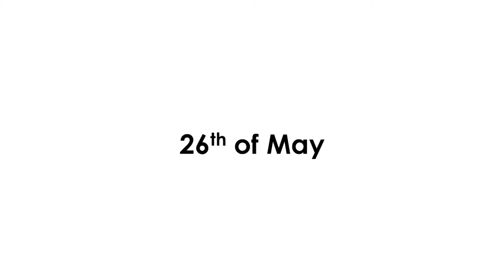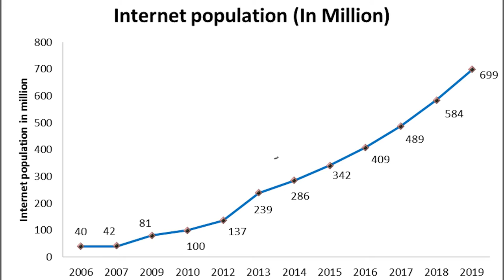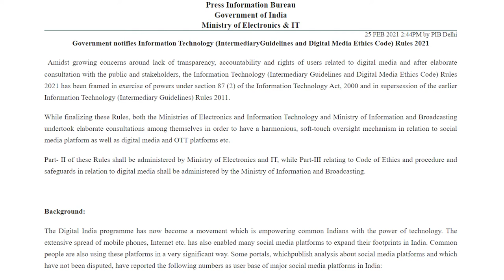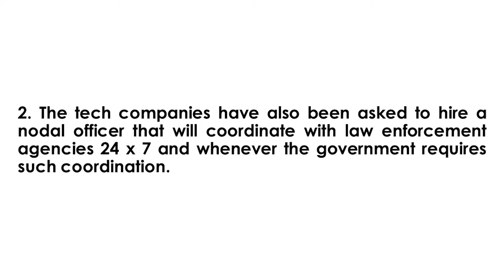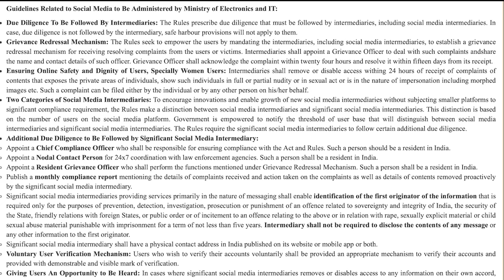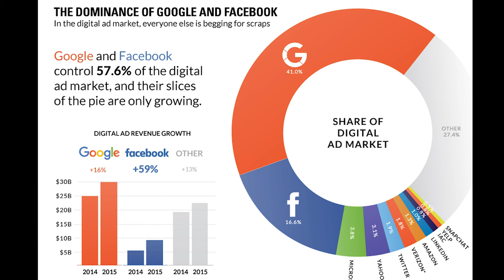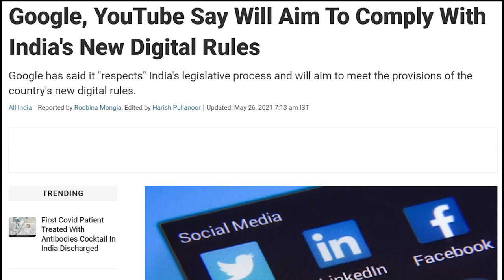Will Facebook, Google and Twitter get banned in India?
Hey there guys, welcome back. You might have heard the news floating around related to a ban for popular social media platforms like Facebook, Whatsapp, Instagram, and Twitter in India from the 26th of May. Now before getting started, no guys, none of these social media platforms are getting banned effectively from the 26th of May. This is just a start for what might be a long discussion amongst the Indian Government and the respective organizations. And just to put it into perspective, there is a possibility for a ban given what happened with Tiktok. Tiktok was one of the trending platforms with more users than Twitter and the Indian Government simply banned them concerning privacy issuess. It was so easy for them to do so anything is possible in 2021.